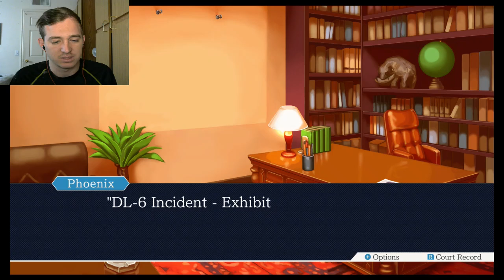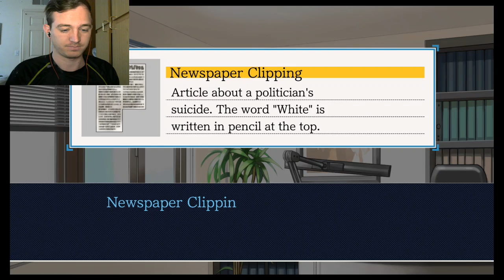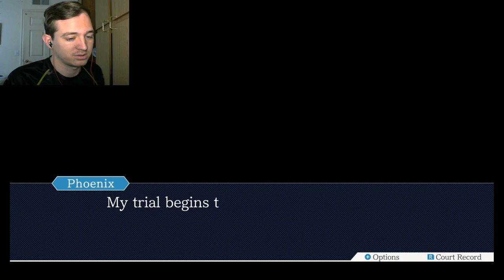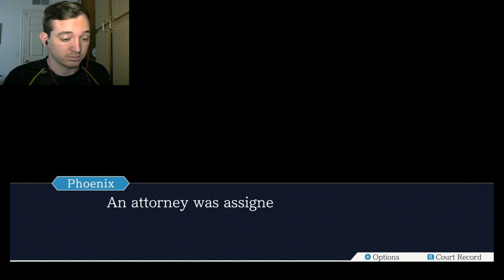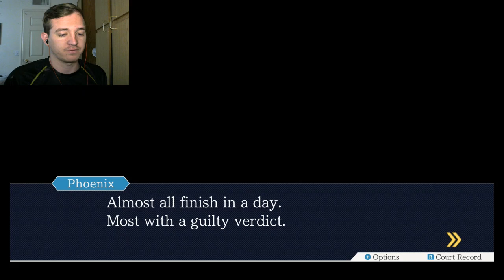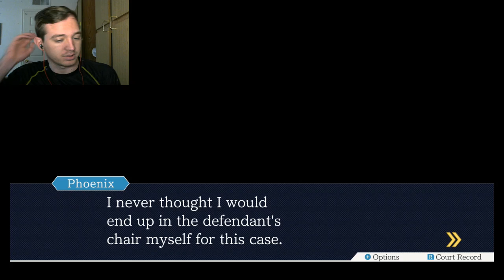THE TRUTH OF BLUECORP-Phoenix Wright: Ace Attorney [Trilogy Remake](5)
In this episode, we dig into what is really causing Bluecorp to tic. Enjoy!